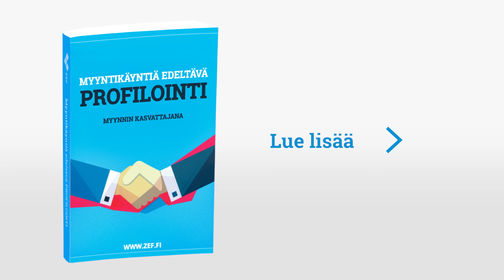Tuomas & Mika Aittamäki - Tappaako digitalisaatio myyntimiehen?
Todellinen myyntimies Mika Aittamäki, Rainmaker SalesHow:n toimitusjohtaja, pistäytyi ZEFin toimistolla puhumassa kohtaamisesta myyntityössä. Mikalle on kertynyt pitkä kokemus myyntityöstä vuosien saatossa. Hän on toiminut myyjänä ja johtanut myyntiä useissa eri yrityksissä uransa varrella.

Katso Mikan resepti onnistuneeseen kohtaamiseen!

Sydämellä,
ZEF